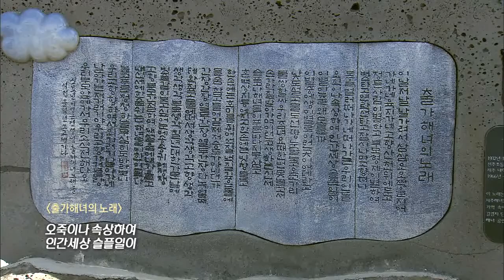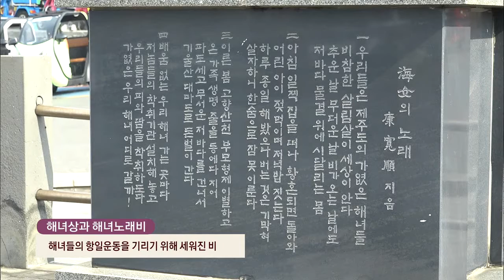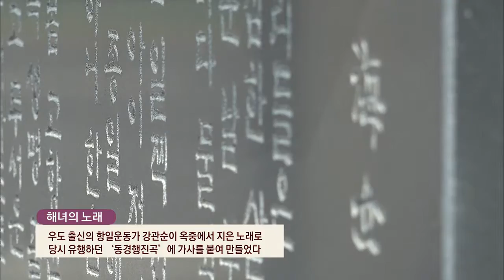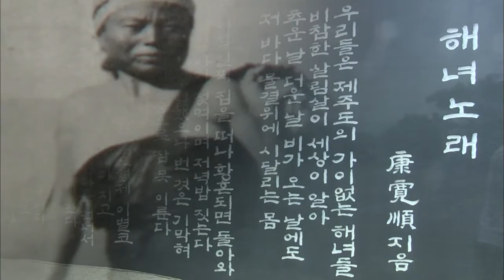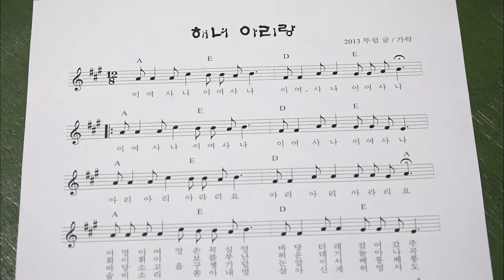해녀 노래_ 제주 해녀 전통 문화